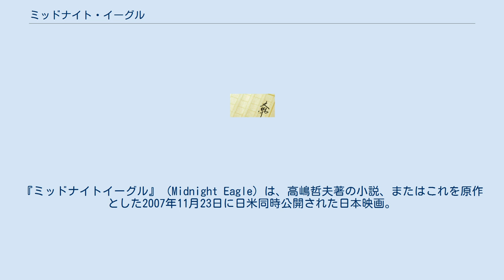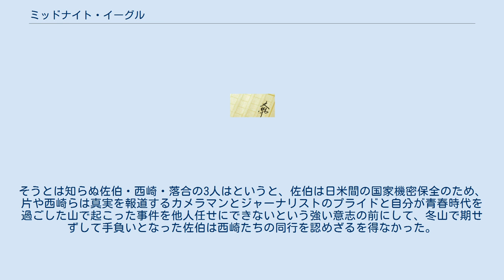ミッドナイト・イーグル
『ミッドナイトイーグル』（Midnight Eagle）は、高嶋哲夫著の小説、またはこれを原作とした2007年11月23日に日米同時公開された日本映画。
 高嶋哲夫著の小説を元に2007年11月23日に公開された山岳サスペンスアクション映画。
 山岳、テロ、国防と硬派な要素に、モデル出身の俳優が多く出演する硬軟取り混ぜた内容となっている。
 第20回東京国際映画祭のオープニング作品である。
防衛省が、防衛庁から省に昇格後、初めて協力した映画作品。
 元戦場カメラマンの西崎優二。
数多くの戦争写真を撮り続けていた彼は、取材中に起きたある出来事によって報道写真では何も変えることができないという無力感にさいなまれ、一線を去ることになってしまう。
日本へ帰国後は妻子をかえりみず、報道カメラマンとしての意欲をも失せてしまい、病魔に冒されて余命いくばくかもない妻を看病することなく、1人山にこもって山岳写真や夜景写真を撮り過ごしていた。
 そんなある日の未明、光を放ちながら見岳沢に墜落していく謎の飛行物体を目撃し、カメラに収める。
その直前、航空自衛隊小松基地では国籍不明の飛行物体が北アルプス上空で南東を目指して高度をみるみる下げていく様子をレーダーで捉えたためF-15J戦闘機による緊急発進がかけられた。
飛行中のパイロットから不明機の墜落が報告されるや、任務の終了と基地への帰還命令が下され半信半疑で了解で応じる。
正にその時2機のF-15が撮影直後の西崎の頭上上空を通過していき、瞬く間に日本アルプス周辺は自衛隊によって厳戒態勢が敷かれた。
 夜が明けて、雨の中で首相・渡良瀬がジョギングをしていたところ、コースの途中で遮るように現れた内閣危機管理監の冬木の只ならぬ様子を察知し、そのまま一緒に首相官邸へ引き返すと、内閣危機管理室では危機管理担当閣僚をはじめ統合幕僚長以下陸海空自各幕僚長までもが勢ぞろいして待ち構えていた。
 戦場カメラマンとしての西崎を尊敬し、自身も写真雑誌「WISE」のジャーナリストとして活動している先妻の妹の有沢慶子は、今に続く西崎の有様に失望して、亡き姉志津子と西崎との間に生まれた一子・優を自分が引き取って育てると主張して西崎とは半ば絶縁状態であったが、最後のけじめとして優の冬着を受け取るために西崎を呼び出した。
彼が優のためにと山で撮った夜空の写真も慶子は冷ややかに受け取り、そのまま帰京の途につく列車を待つ駅から遠く離れて見かけた自衛隊車両の物々しい車列に、漠とした言いようのない不安を感じ取っていた。
東京へ戻った慶子は温泉地の取材をキャンセルされて、急遽同僚の青木が追っていたアメリカ国防総省東アジア特命担当高官シュワルツコフの極秘緊急来日と駐日アメリカ大使の突然の召還と首相官邸での慌ただしい動きとアメリカ空軍横田基地で起きたテロと新宿の町医者からの不審者の負傷治療についてのタレコミの関連性の調査取材を編集長の宮田から言い渡された。
 同じく戦場カメラマンとしての西崎を尊敬し、自身も全国紙の東洋新聞松本支局で支局員をしている高校生時代の山岳部の後輩・落合信一郎もいち早く登山者からの問い合わせに基づいて自衛隊に照会していたが、練習機の墜落という回答に西崎が訝しげに仄めかした追加情報を合わせて再度、今度は防衛省に照会を入れた。
それが元で落合に夜討ちをかけられた西崎は引っ張られるように墜落現場の山に入ることになり、その途中で、西崎から受け取っていた飛行物体の写真を本社ではなく慶子宛に出版社へ送付した。
墜落現場付近へ通ずる登山道の入口は悉く自衛隊によって封鎖されていたが、西崎と落合は未封鎖の滝沢口登山道から漸く入山した。
墜落現場へ向かう途中で冬季迷彩山岳装備の自衛隊員らしい部隊に遭遇し、2人は接触を避けるように後戻りしたが、その後ビバーク中のテントに何者かから銃撃を受けた。
会話が日本語ではなかったと理解していた西崎は、数々の戦火をくぐりぬけてきたゆえの直感から本能的に身の危険を察知し、直ぐにでも下山することを主張するが、落合は功名心から単独でも事件の取材を強行することを主張したために2人は別行動を取ることになった。
一旦は西崎は下山を思い立ったが、1人残してきた落合の身を案じ、正体不明の武装工作員部隊の第二波の銃撃に襲われている彼が銃声による雪崩に巻き込まれそうになった時...